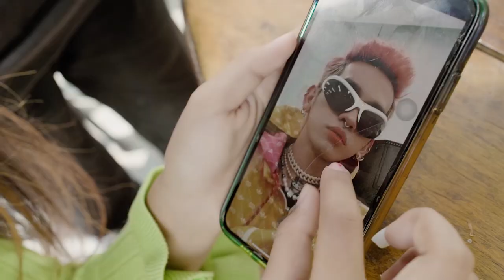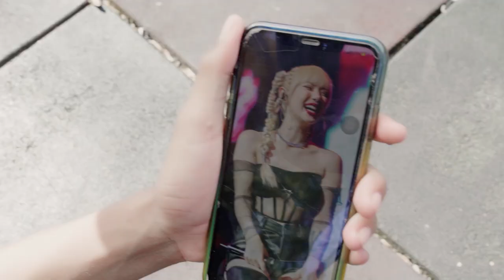សង្សាខ្ញុំ ប្រពន្ធG-Devith | Full Movie